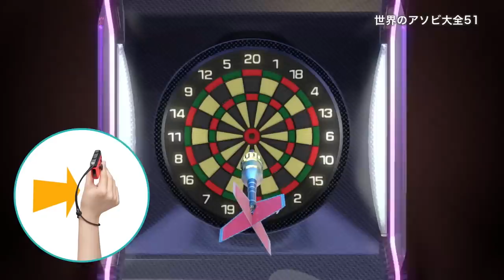9 New Details We Learned in Clubhouse Games: 51! (Wii Bowling Strikes Back?! - Analysis)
We've uncovered some new details for Clubhouse Games: 51 Worldwide Classics, including how multiplayer works (both online & off!), multi Switch screen support, Mario cameos, and some interesting callbacks to Wii Sports, Wii Play, and Mario Party?! All this and more in our analysis of Clubhouse Games: 51 Worldwide Classics.

Thanks to  Sephazon for helping with the translations!